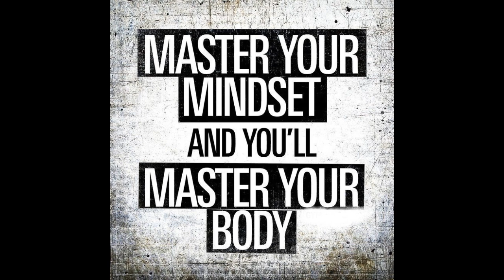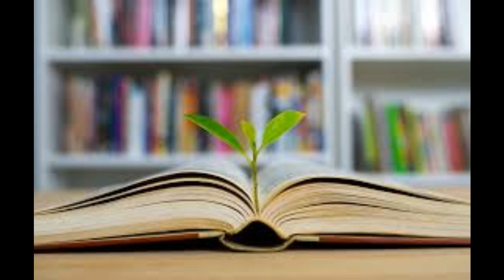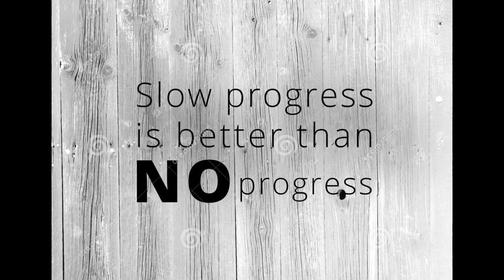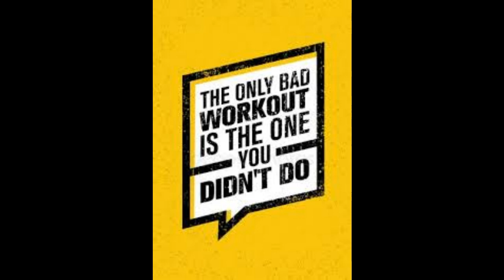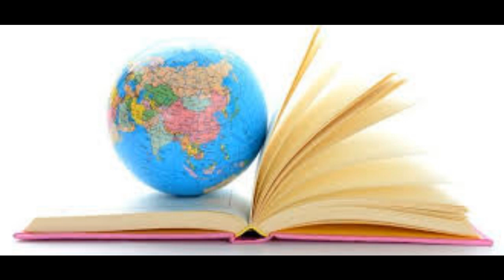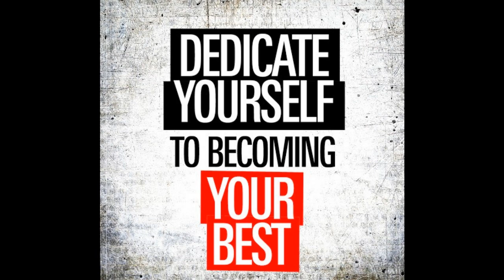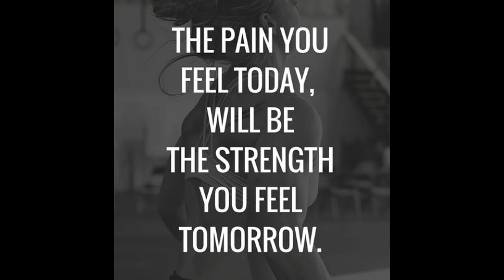Lo-Fi Hip-Hop Best Beats { Study Music { Ambient Music { Relaxing Music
► Workout Music STUDY MUSIC RELAXING MUSIC now by clicking on logo in the lower right corner of this video. As a subscriber you get immediate information on new videos we are posting.